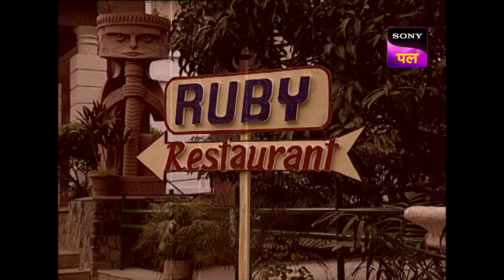किसकी Love Story सुनकर खुश हो गए Balu और Smita? | Gutur Gu | Full Episode | 13 May 2024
Babita and her husband recollect how they had met. they narrate their love story to Balu and Smita. the episode takes you back to the old times when the two were young collegiates at fell in love.

Show Name – Gutur Gu
Star Cast –  Sheetal Maulik and Sunil Grover along with Nayan Bhatt, Bhavana Balsavar, Jaidutt Vyas and KK Goswami.

About Gutur Gu:
'Gutur Gu' is the silent series, which follows the life of Balu. Balu lives with his family, which includes his wife Smita, and his parents, Mr. and Mrs. Kumar. He is supported by his friend Pappu Maharaj, who is also the family’s cook. Their active neighbours include a small boy by the name of Cheeku, Dr. Invento - the scientist, and a local bully. As the Kumars embark on various adventures, they inevitably fall into trouble. Balu’s innocence and enthusiasm ensure that he finds adventure even in the most mundane and dull life situations.